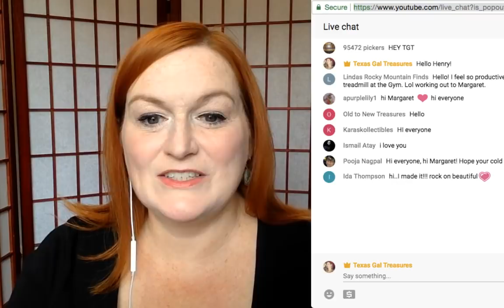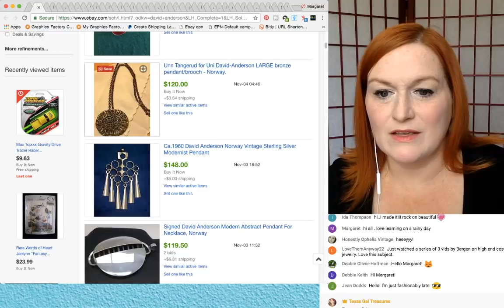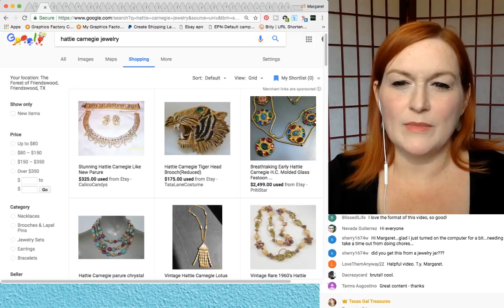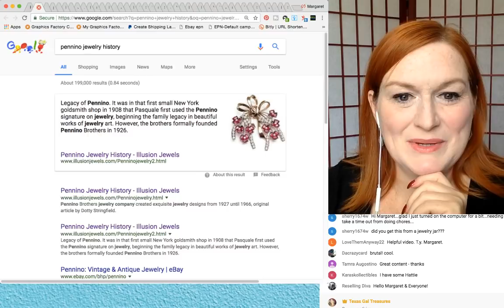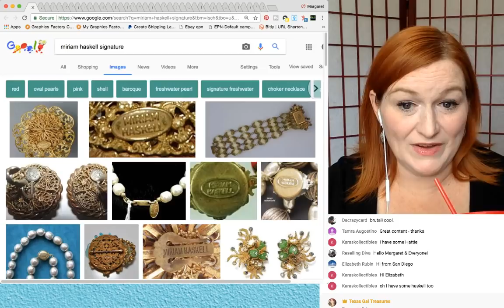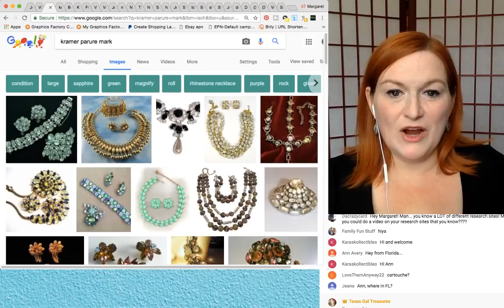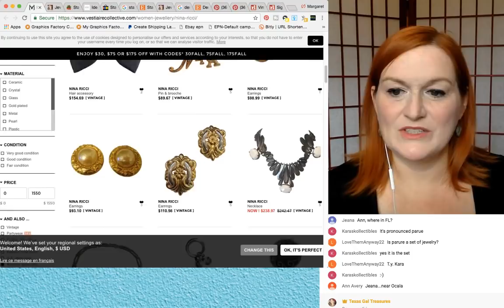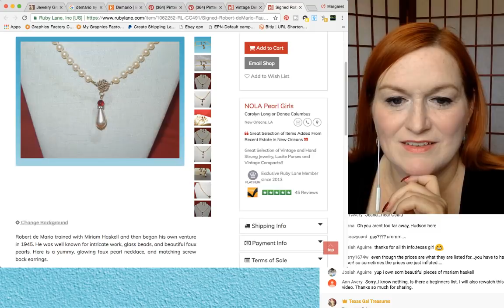10 High End Costume Jewelry Brands You Need on Your Radar - Selling Jewelry on Ebay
*Mailbox*
Friendswood, TX
77549